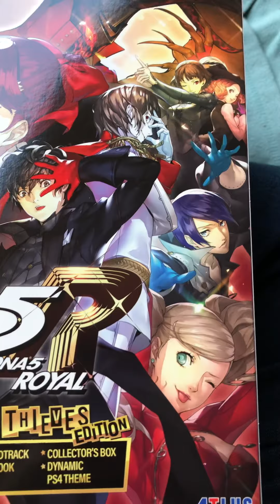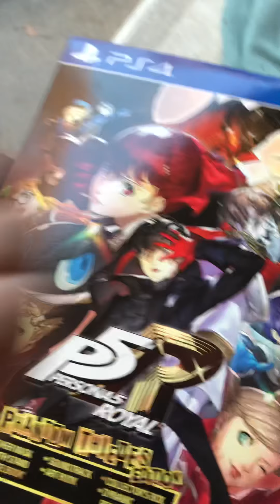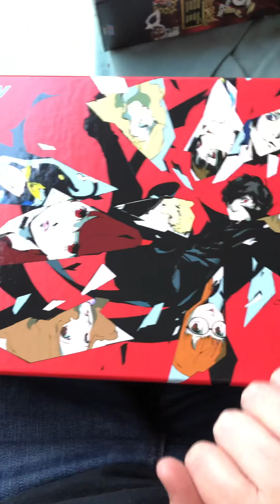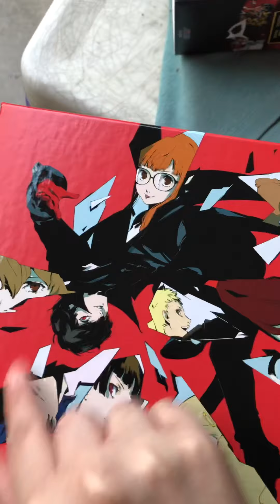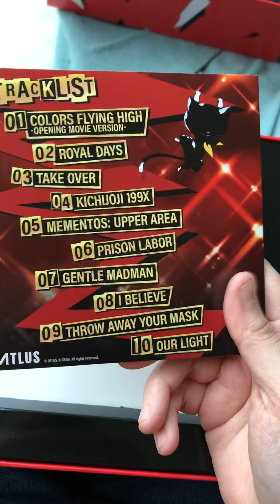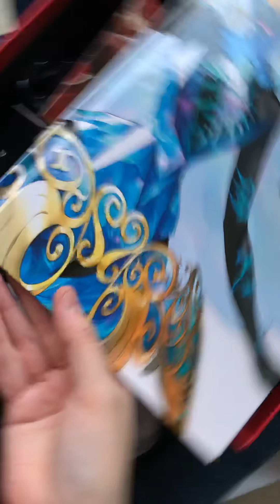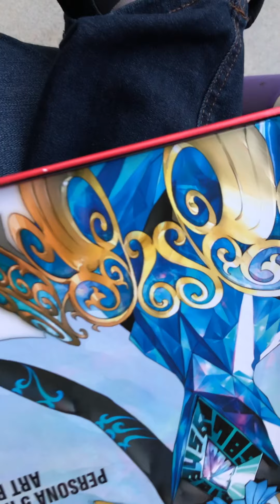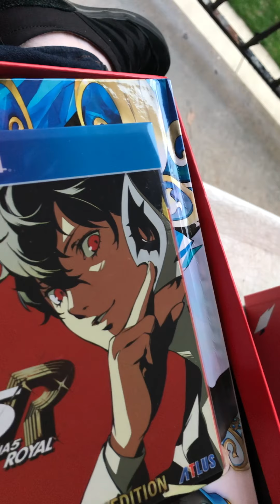Persona 5 Royal Collector’s Edition Unboxing!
Enjoy:) March 30th,2020

Hey guys I got the game one day early:) I’m loving the amazing collectors edition box and what it comes with:)

Also I’m very sorry about the angle of the Video:( I thought the video was in the position I wanted to film but I realized too late:(